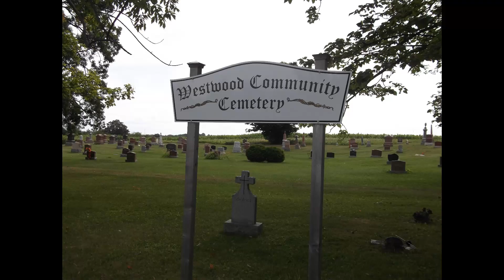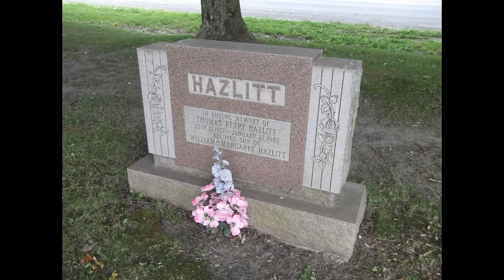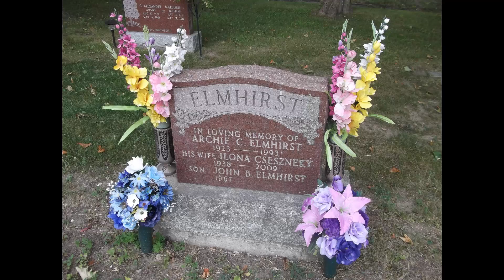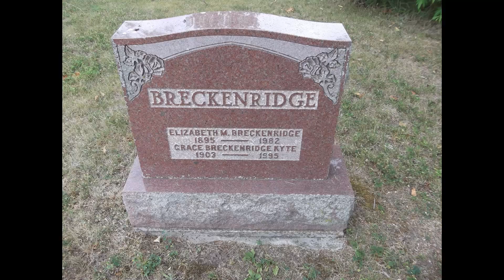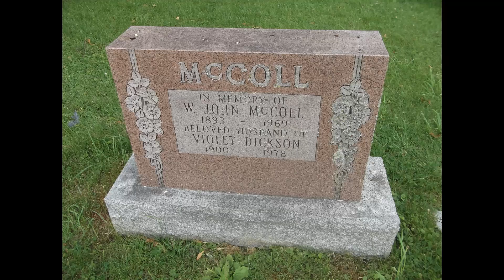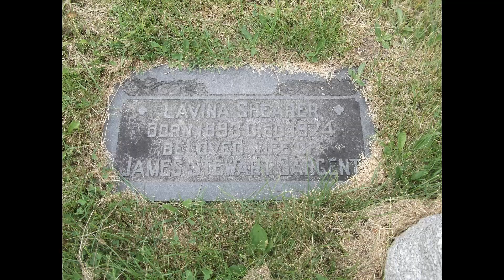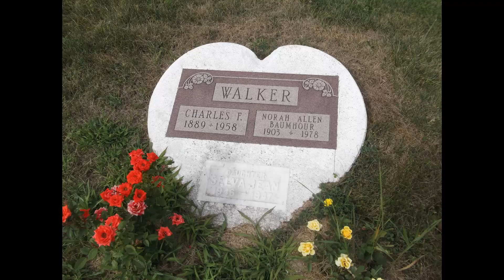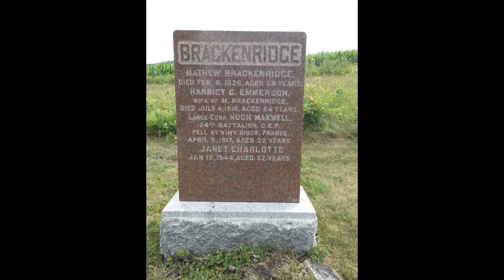Westwood Community Cemetery In Westwood, Ontario, Canada